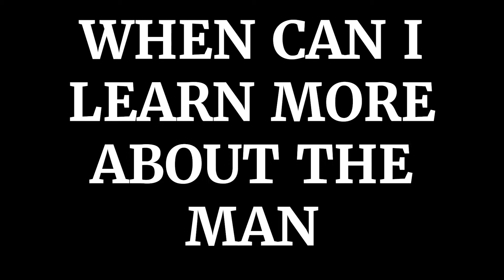When Can I Learn More About The Maneater?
Find out upcoming dates to meet Maneater staff and learn more about working at the newspaper.

Calendar vector: Freepik